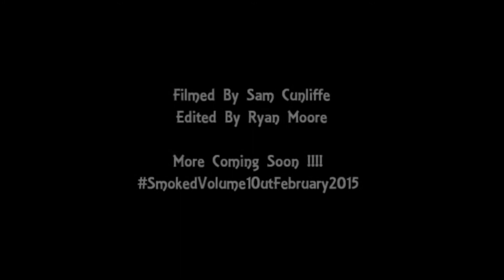RaM | SmokedDiary Part 1 | Freestyle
RaM returns with part 1 of his
Part 1 is a video of him lacing some new bars & freestyle

Filmed By Sam Cunliffe [ @HSMedia ]
Edited By Ryan Moore
Beat Re Produced By ID Beatz

You can also keep upto date with all his latest news , mixtapes etc